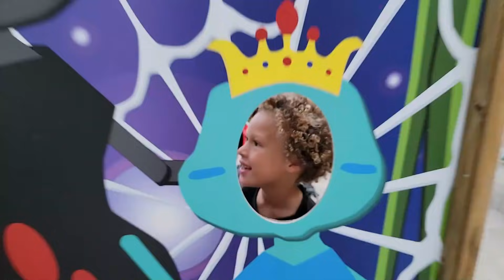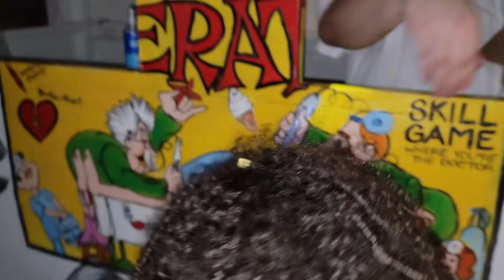Trick or Treat | Boo at the Zoo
Join the Forever Fatherhood Family as we take you on a tour at the annual Boo at the Zoo fun in Louisville, Kentucky!